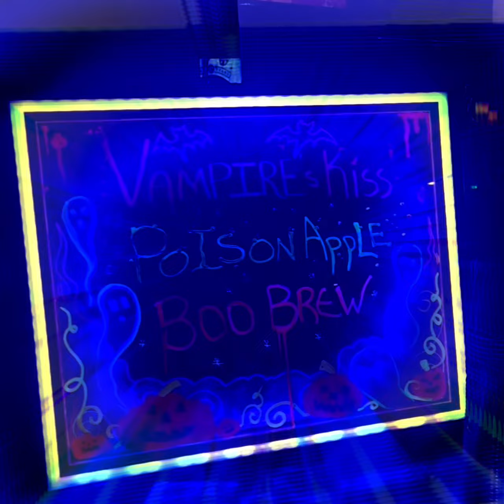Echelon Halloween 2023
Experience the Elegance of The Echelon!  Locally owned and operated in the heart of Medina, our exquisite Independent Living facility is one you definitely want to check out!  From our therapy pool and wellness center to our farm-to-table, natural, organic meals, you can live a healthy and happy lifestyle here.  There are always fun activities taking place!

Follow us and like our videos on TikTok